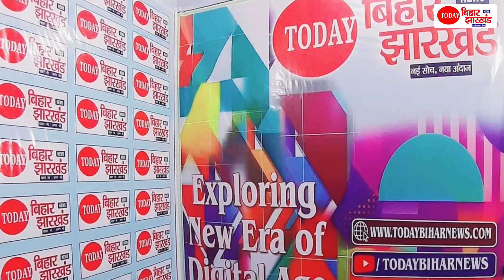Gaya में विश्व शांति को लेकर शुरु हुआ सेमिनार, Dalai Lama ने प्रार्थना कर किया एक साथ रहने का अपील